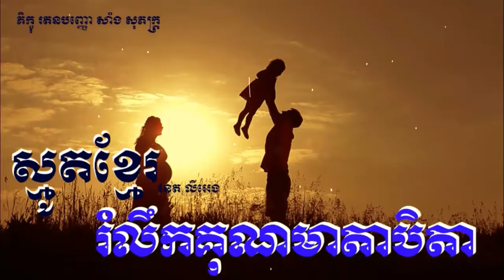រំលឹកគុណមាតាបិតា នេត លីអេង,សាំង​ សុភក្ដ្រ​-sang​ sopheak​,khmer smot | ស្មូតខ្មែរ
ស្មូតខ្មែរ | រំលឹកគុណមាតាបិតា នេត លីអេង
គំនិតល្អ#readbooks
ពាក្យគន្លឺះ-Keywords
sang sopheak,
read books,
learn english,
read book khmer,
success talk,
read business,
សំណួរនិងចម្លើយ,
question and answer,
សាំង សុភក្រ្ដ-sang sopheak,
អាន,
.LOVE...EVERYONE. LOVE...SHARING. KNOWLEDGE.
SHAre KNowledge TO You,TO BE Happy with your Good day